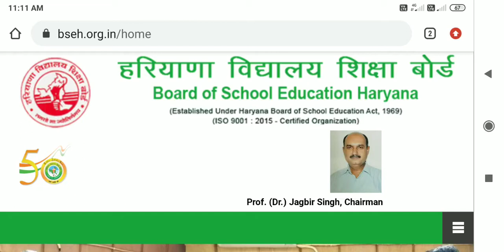HTET Level 1;Level 2 Answer key Unofficial soon